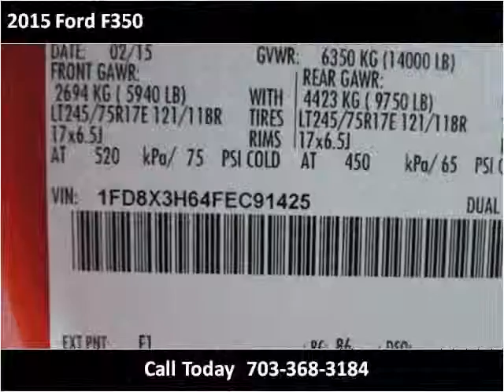2015 Ford F350 New Cars Manassas VA